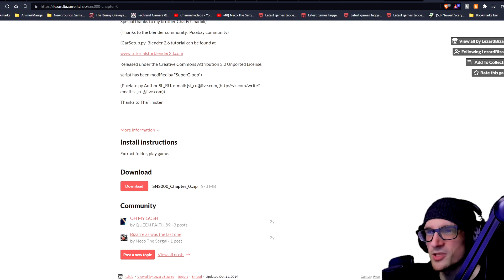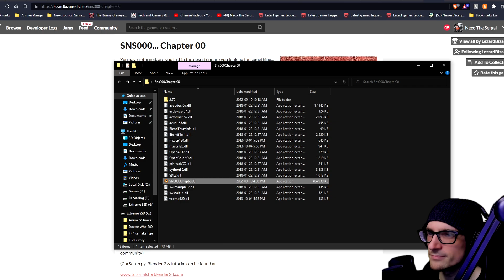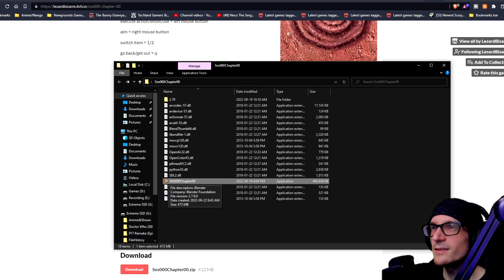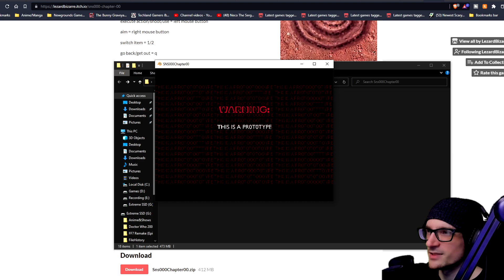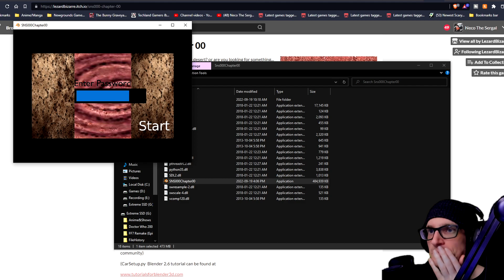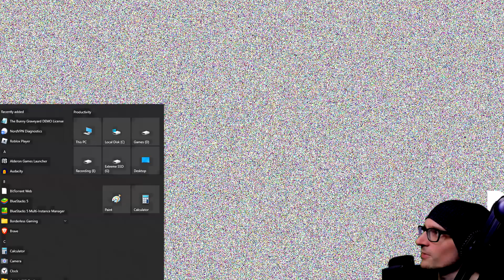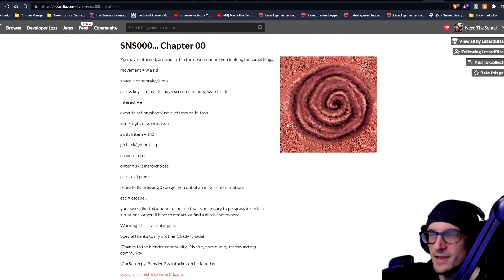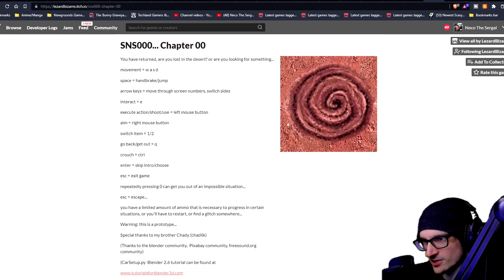The Uniquely Bizarre Series Returns AGAIN? | SNS000 Chapter 00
The Uniquely Bizarre Series Returns AGAIN? | SNS000 Chapter 00 - You have returned, are you lost in the desert? or are you looking for something...